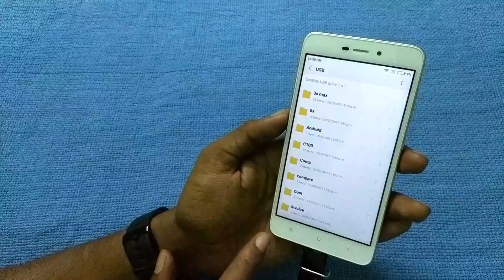USB OTG Support on Xiaomi Redmi 4A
In this Video lets check out OTG Support on Redmi 4A Smartphone which has 16GB of internal storage.